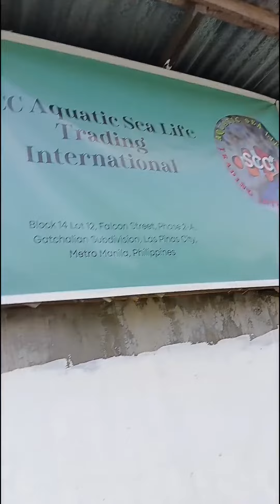aquarium d2 sa tapat ng bahay namin#viralvideo